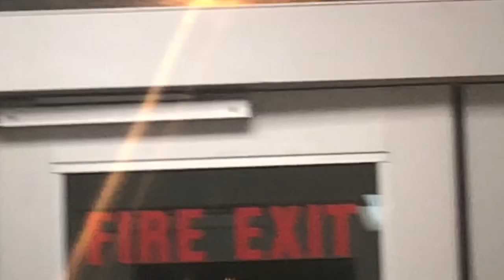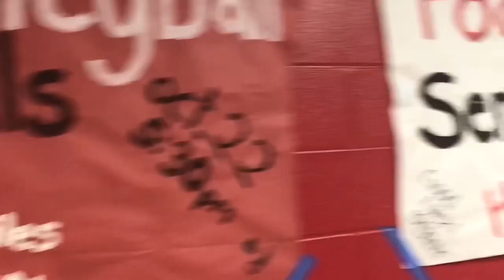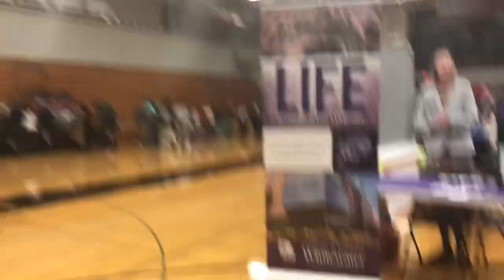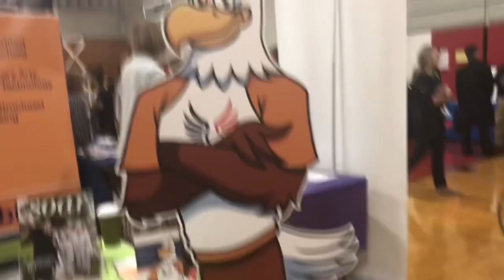Exploring DeerField High School!! | ft. Audrey